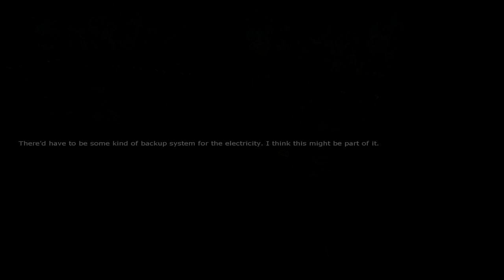Penumbra: Overture Ep.3 w/Utorak - Being a noob + Boom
Hey guys, just playing some Penumbra: Overture. NOT CHILL AT ALL! So this game is scary as hell... Sorry for screaming.